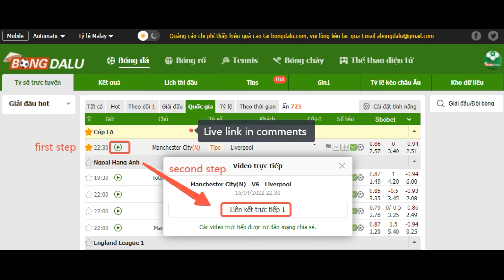🔴 TRỰC TIẾP BÓNG ĐÁ: Manchester City vs Liverpool (Cúp FA), 16/04/2022 22:30 Thứ bảy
TRỰC TIẾP BÓNG ĐÁ MIỄN PHÍ I TRỰC TIẾP BÓNG ĐÁ HÔM NAY I BONGDALU